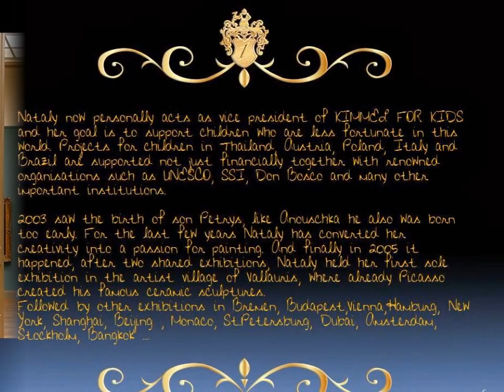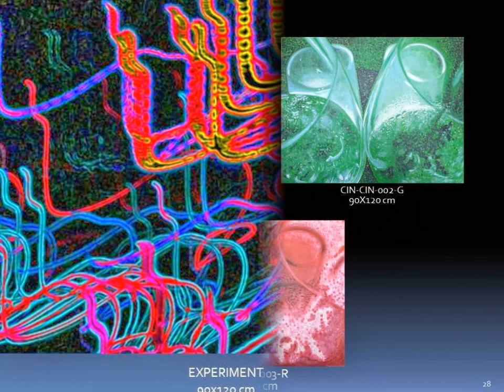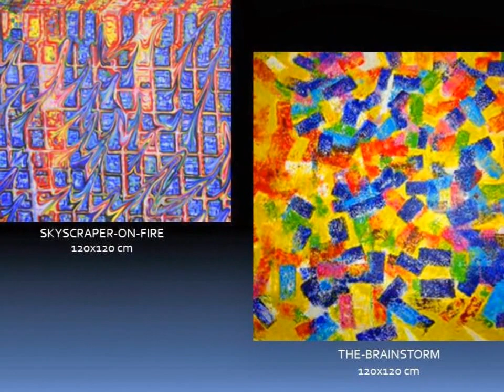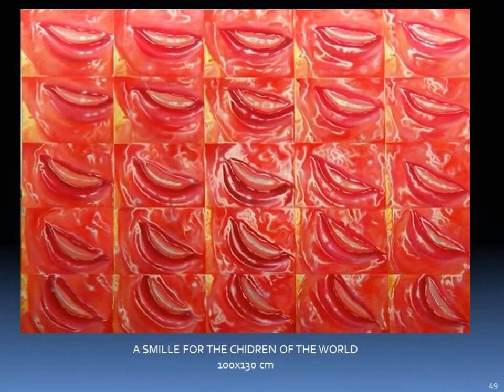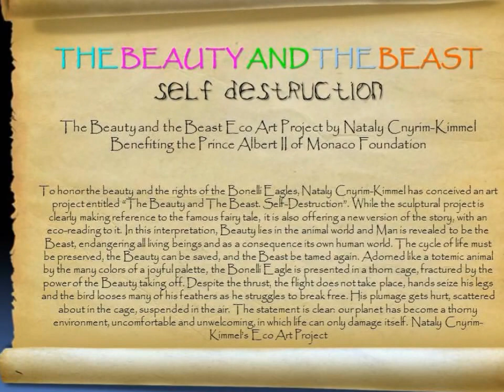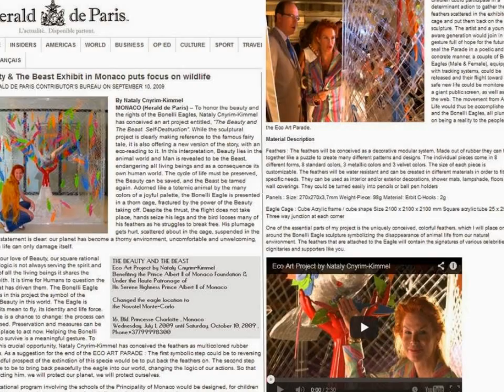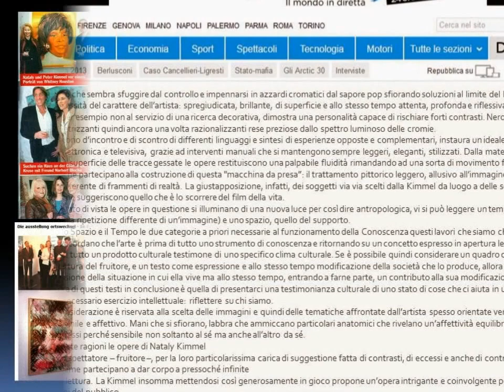ART by Nataly Cnyrim-Kimmel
CV
ACHIEVEMENTS
1973-75       Participated in two films hosted by sports reporter Heinz Megerlein
                   on German TV ARD and ZDF (documentaries on how children can learn to ski)
                   To the same time Represented the German National ski team as their mascot
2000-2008    Assisted with the organisation of events hosted by Peter Kimmel, such as
                  "Jederman Fest", Men's World Award & Women World Award, television and radio castings
Exhibitions:
2005            First solo exhibition of oil paintings (after two shared exhibitions)
                   Vallauris in the studio of Pablo Picasso where he worked on his ceramics
2006            Exhibitions of oil paintings in Berlin and Budapest
2007            Exhibitions of oil paintings in Vienna and Dubai
2008            Exhibitions of oil paintings in Bangkok
2009            Exhibitions of  an Eco Art Instalation in Monaco
2010            Exhibitions of oil paintings at the ART Monaco
                   Exhibitions of oil paintings at the Female Art Sweden
2010           Had the initial Kick off Idea for I-CAN Systems
2010           Founded I-CAN Systems
Since          President and Founder of I-CAN
2011           Exhibitions of oil paintings Saint Petersburg
2012           I-CAN Trailer Design
2012           Web Design & Implementation

Coordinated the 17 charity projects of Kimmel for Kids
 Created databases:
Private database: around 160,000 contacts
Plaxo: 10,000 contacts
Nataly Cnyrim-Kimmel -- around 10,000 contacts
Kimmel for Kids -- around 14,000 contacts
The Beauty & The Beast -- 5,200 contacts
Graphic design:     creation of several company logos including letterheads, envelopes, folders, business cards
OTHER PERSONAL DETAILS
Academic:
1986                High School BIS finished ½ year early with class highest grade marks A+
1992                Natural Medecine & Cosmetics, Hamburg, Germany (Arcana-Heilpraktikerschule)
1993                Acupuncture, Sri Lanka
1994                Arts & Design, Barcelona (International University of Arts)
1995                Arts & Design, Palma de Mallorca (Balerar School of Arts & Design)
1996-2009        various courses of Computer technology and Internet
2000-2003        Art studies under Prof. Juergen Waller Mougins (Mougins International School of Arts)
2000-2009        various trainings in television, radio and stage appearance in Germany & Austria
                        Anthony Robbins, Rolf H. Ruhleder (German pope of Rhetoric),
                        Vera F Birkenbihl, Dieter Chmelar(ORF)
2010                 Founder of I-CAN
Languages:      German, English, French, Italian, Spanish, some Thai
                         Lived in Switzerland, Germany, Spain, France, Thailand,                       Monaco,Dubai, Bangkok
Office skills:     Outlook, Word, Excel, Powerpoint, Photoshop, Flash, Dreamweaver
                         Website creation for Joomla & Dupal (explain)
                         Good knowledge of CSS and CNS, familiar with Windows server
Interests:          Arts, reading, sports, other cultures, human behaviour,
                         comparing religious sciences, modern technology, alternative energies
Personal:          Date of Birth: 18 October 1969, Koblenz, Germany
                         2 children -- Anouschka (21), Petrys (10).